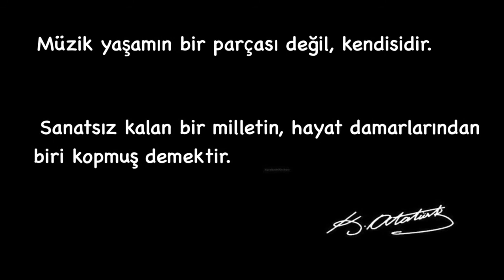Dünya Müzik Günü